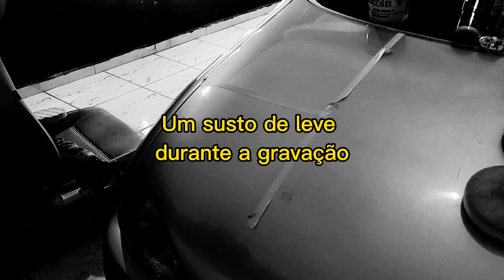VONIXX - V40 ! + MASSA DE POLIR Lincoln! Funciona?!@lincolnpolidores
O V40 da vonixx pode ser muito versátil. Aprenda um pouco mais  sobre ele.

SEJA MEU ALUNO, APRENDAR MUITO, POR QUASE NADA !

Vamos aprender a levantar dinheiro mais rápido, no Instagram ?!
Confira abaixo, e certifique que isso da certo !
E faça seu perfil ser como o meu, com + de 10 mil seguidores.

Me ajude a manter
Ajude esse canal a permanecer crescendo
🔹Abaixo todos os cursos que você precisa pra começar.🔹

Polimento para iniciantes
Polimento Técnico
Vitrificaçao
Remoção oxidações
Como perder a timidez
Como vender mais